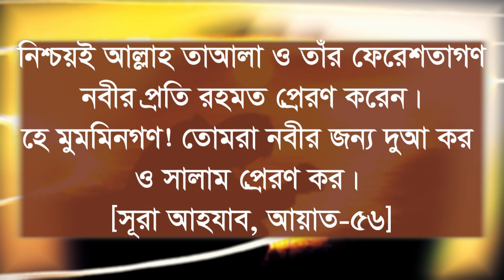যেকোন পেরেশানি সমস্যা হতে বাচতে রাসুল সাঃ এর উপর দরুদ পাঠ করুন rasul s er upor durud pora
জুম্মার দিতে দুয়া বা দোআ কবুল হয় । যে আমল বা কাজ করলে দোয়া কবুল হয় আল্লাহ দরবারে । দোআ কবুল হতে কোন আমল লাগে । কোন অবস্থায় দোআ কবুল হয় । দুয়া কবুল এর মাধ্যম । আমাদের দোআ কেন কবুল হয় না । যে সময় দুয়া করলে আল্লাহ সকল র্প্রাথনা কবুল করেন । দোআ কবুলের গোপন রহস্য । আল্লাহ কাছে কিভাবে দুয়া করতে হয় । যে দোআ পাঠ করলে আল্লাহ সব আমল কবুল করে নেন । কোন কারনে আল্লাহ কাছে দোয়া কবুল হয় না । প্রত্যেক দিন আল্লাহ দোআ কবুল করে থাকেন । মানুষ আমলে পরির্বতন ঘটায় না । আমজে ভেজাল আমল করে । ইমান ভেজাল আছে । খাটি ইমানদার লোকের অভাব রয়েছে । আল্লাহ সম্পর্কে ভুল ধারনা রয়েছে । আকিদাহ ঠিক নেই । আকিদায় ভুল আছে । তাওহীদ ঠিক নেই । রাসুল সাঃ সুন্নাত মেনে চলে না । বিদআত করে । বিদআত পরিত্যাগ করতে হবে । বিদআত করলে যে আমল কবুল হয় না । আল্লাহ নাম পড়ে দোআ করতে হবে ।